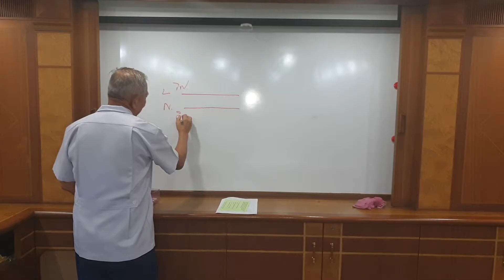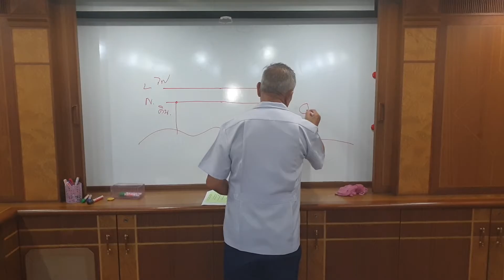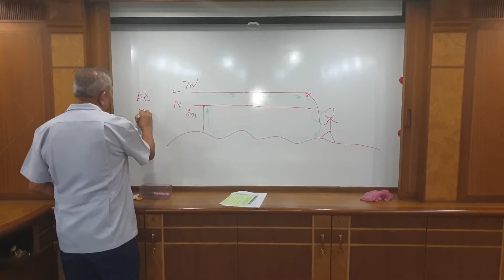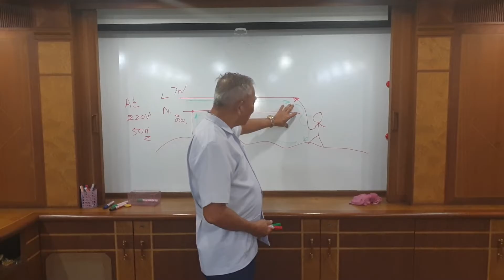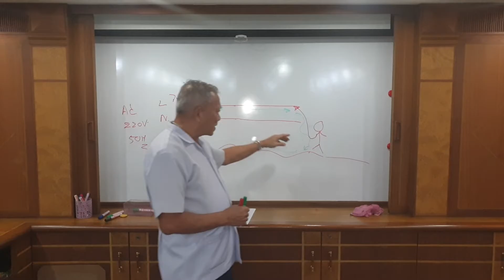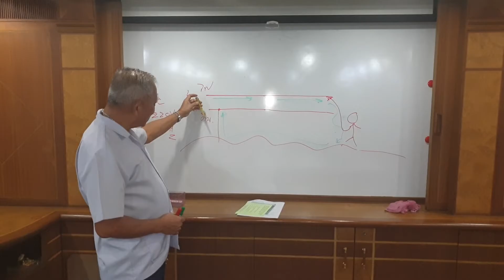พื้นฐานการต่อวงจรไฟฟ้าด้วยตนเอง ตอนที่ 1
ความรู้เกี่ยวกับพื้นฐานการต่อวงจรไฟฟ้าด้วยตนเอง สำหรับคนที่สนใจเกี่ยวกับการต่อวงจรไฟฟ้า และเพื่อความปลอดภัยของผู้เรียนจากการใช้งานไฟฟ้าอย่างใกล้ชิด

ผู้ดำเนินรายการ อ.สญชัย อึ้งสมรรถโกษา และอ.วัชรพล  ควรอนันต์